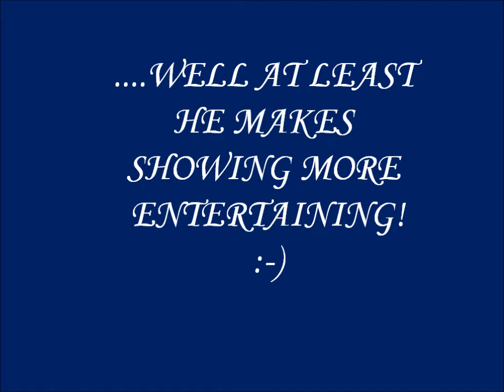WENDEL ANGLESEY SHOW!ex racer class